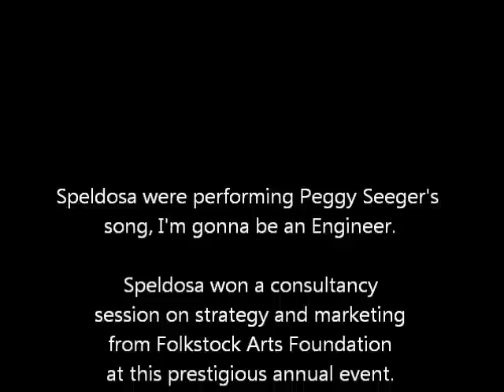Speldosa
These three girls from Newcastle came down to perform for New Roots and this was a very well received rendition of Peggy Seager's 'I'm gonna be an Engineer'. Folkstock Arts Foundation have offered Speldosa the consultancy and strategy session which was one of the prizes in the finals of the New Roots competition, held in St Alban's Trestle Arts on April 6th. Hope you enjoy this as much as we did.